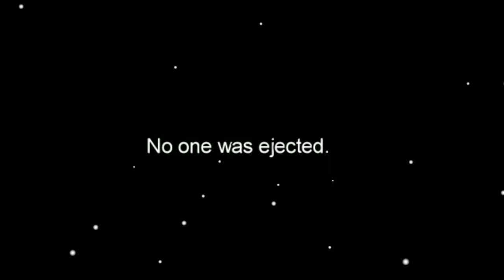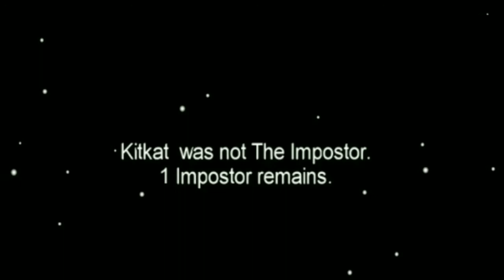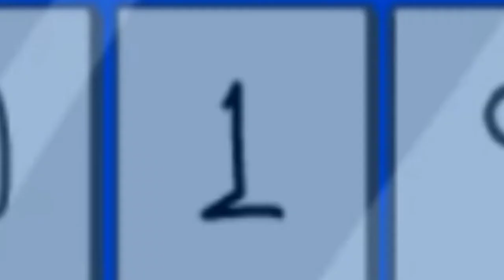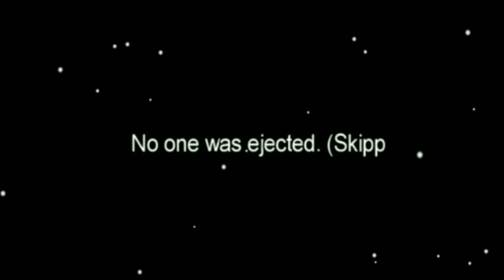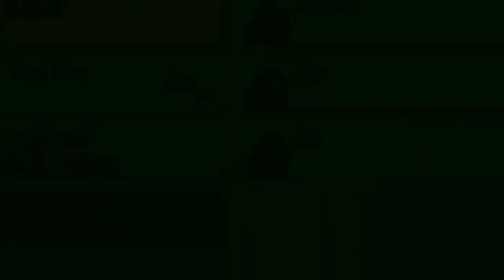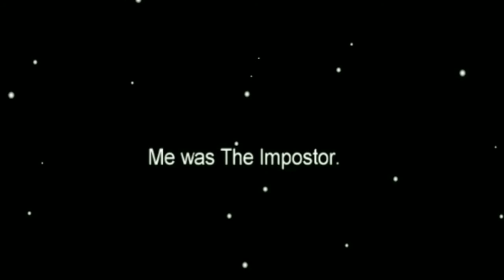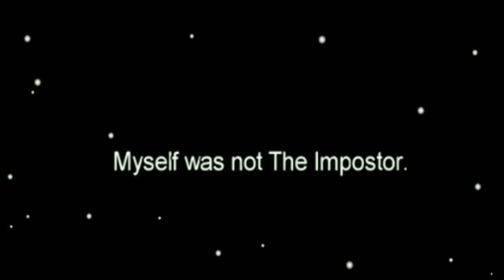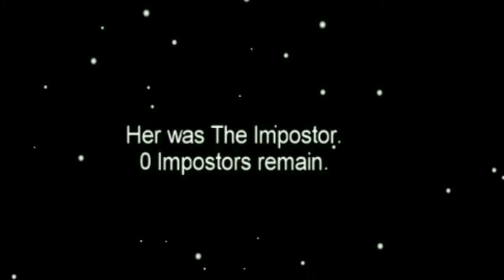Among Us: The Skeld | Me & My Friends Become 0 IQ Cavemen!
😕We have become 0 IQ Cave People... Welcome to... Among Us! If you want to friend me on Xbox, my gamertag and other information are at the bottom of this description...

My Gamertag⤵
1. StunningMoney24

😃Players⤵
1. Me (Panda)
2. Himself (Faded)
3. That Guy (Soul)
4. Her (LoveHeart)
5. Myself (Jackel/Ernest)

1. Google+ - RedPandaMan6897
2. Instagram - redpandaman6897
4. Skype - RedPandaMan6897